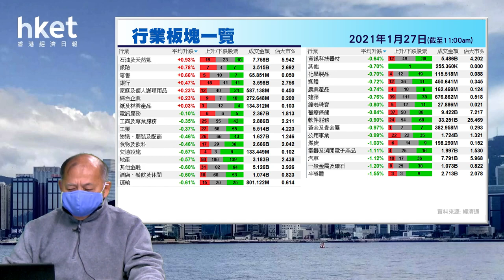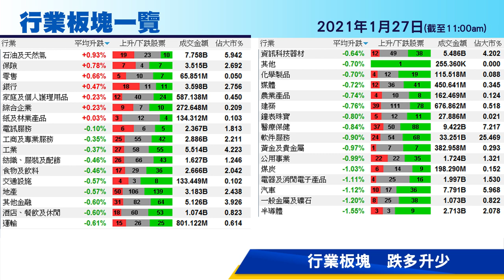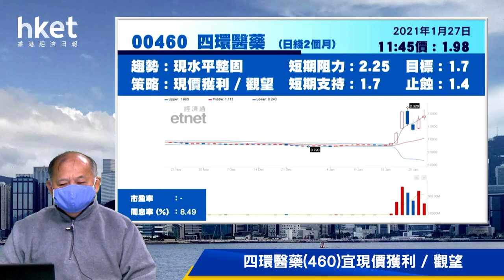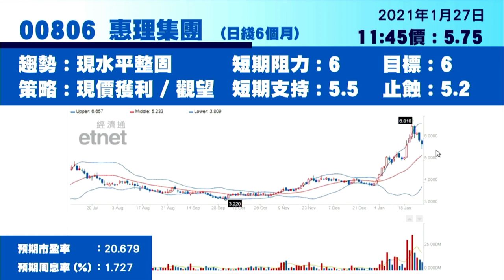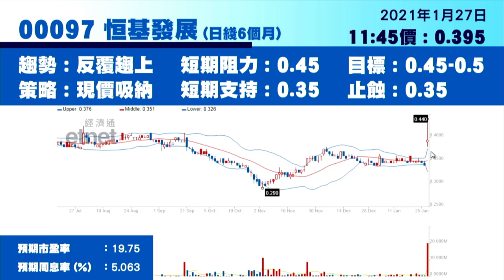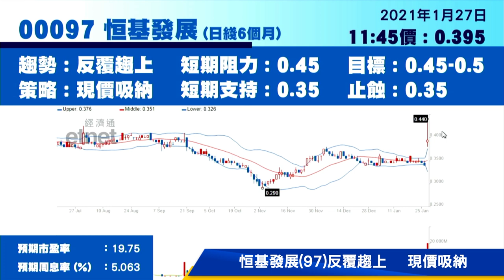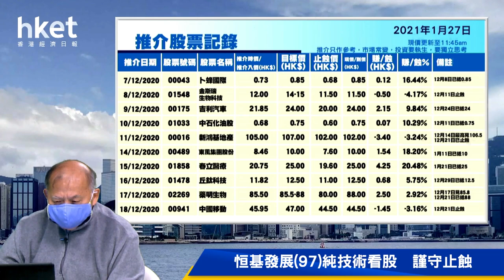今日推介恒基發展 | 上海實業、四環醫藥、惠理、上海復旦及平保最新部署（2021年1月27日）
【香港經濟日報】《香港經濟日報》專欄作者石鏡泉（石Sir）推介恒基發展（00097），另亦會分析上海實業控股（00363）、四環醫藥（00460）、惠理集團（00806）、上海復旦（01385）及中國平安（02318）最新部署，詳情待石Sir為你分析。……（更多內容：